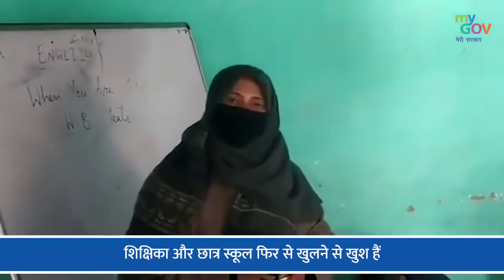Reopening of Schools after 1.5 Years in Kargil